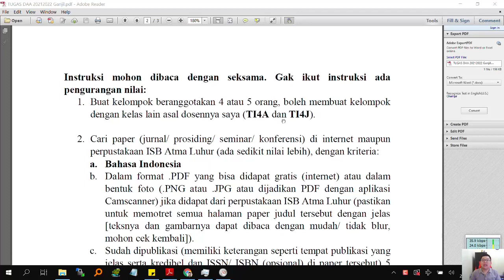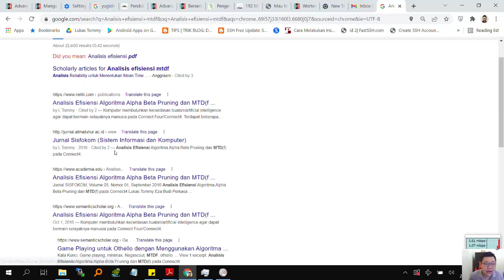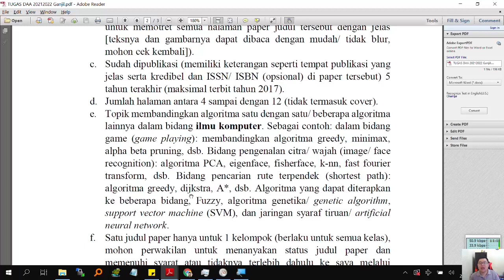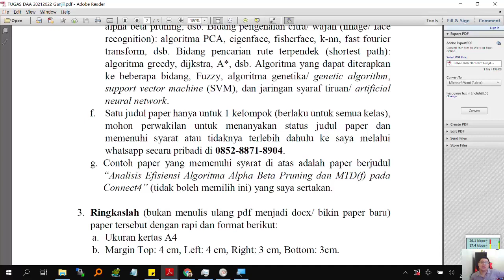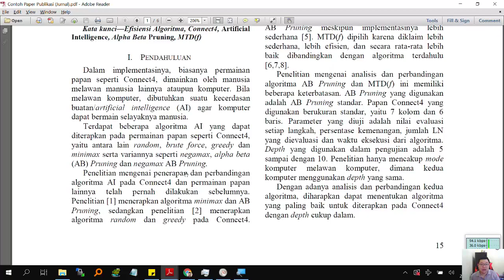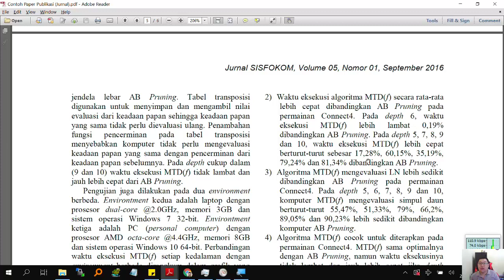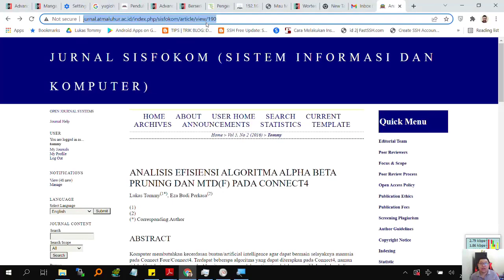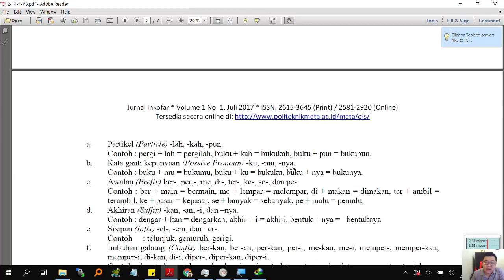Tugas Desain dan Analisa Algoritma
Desain dan Analisa Algoritma Oleh Bapak Lukas Tommy, M. Kom

Pada video ini akan dijelaskan mengenai hal-hal baru berikut:
1. Instruksi dalam pengerjaan tugas
2. Contoh paper yang dipublikasi pada jurnal yang membandingkan kinerja dua algoritma
3. Cara mencari paper terpublikasi yang membandingkan dua algoritma di Google Scholar